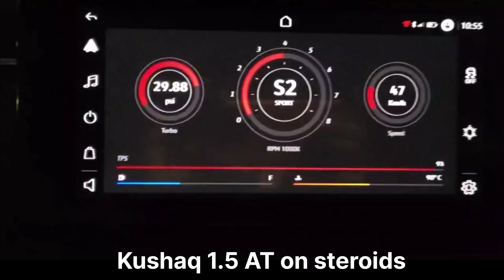Skoda Kushaq 1.5 TSI AT brutal acceleration | 50-160 kmph, performance menu | night drive 🔥🔥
Checkout the madness of 1.5 TSI AT motor

DM to get coding for kushaq/taigun/Virtus and other VW/Skoda/Audi cars

Services available in Delhi NCR & Jaipur

Go check other videos on my channel for more features enabled via coding.